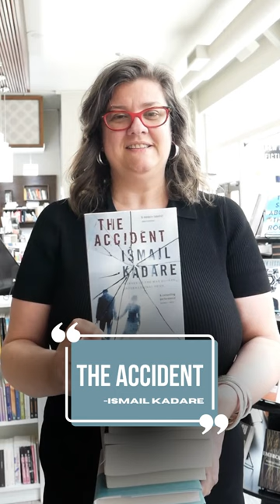Exploring Cathryn's Bookshelf: Top Picks and More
In this engaging video, we delve into four of Cathryn's all-time favorite books, exploring their unique qualities and why they hold a special place in her heart. Join us on a literary journey that spans mystery, philosophy, and more. Here's what you can expect:

1. "The Accident" by Ismail Kadare:
- A mesmerizing blend of mystery and romance.
- Discover why this book transcends its genre.

2. "Television" by Jean-Philippe Toussaint:
- A thought-provoking exploration of procrastination.
- Uncover the profound themes that make this book unforgettable.

3. "Sophie's World" by Jostein Gaarder:
- A Philosophy 101 course couched in a captivating story.
- Why "Sophie's World" is a timeless classic for readers of all ages.

4. "Before The Coffee Gets Cold" by Toshikazu Kawaguchi:
- A cozy sci-fi tale involving time travel and coffee shops.
- A comparison of time travel concepts between this book and "The Accident."

This video offers an intimate glimpse into Cathryn's literary world, showcasing the books that have left a lasting impact on her. Whether you're a fan of mystery, philosophy, or heartwarming stories, you'll find something to appreciate in Cathryn's cherished reads. Join us as we celebrate the power of storytelling and the joy of discovering new literary treasures.